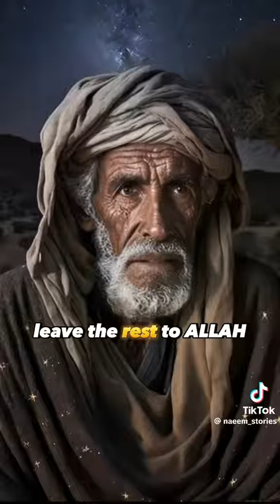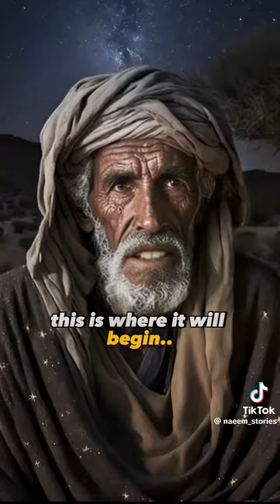the story of the snak in grave